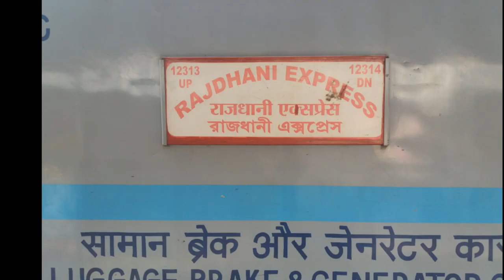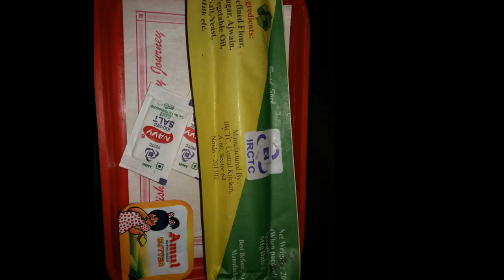Sealdah New Delhi Rajdhani Express | 12313 AC 2 Tier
Sealdah New Delhi Rajdhani express is one of the premium category trains of Eastern railways.